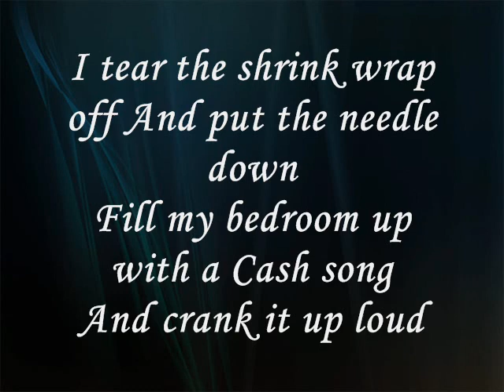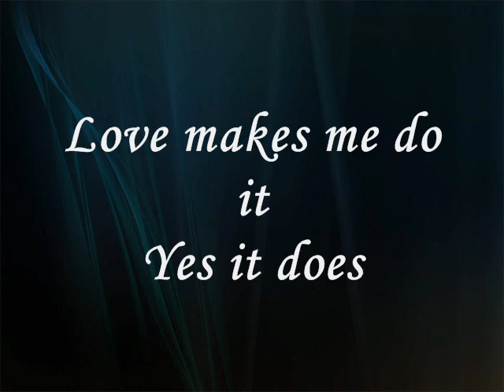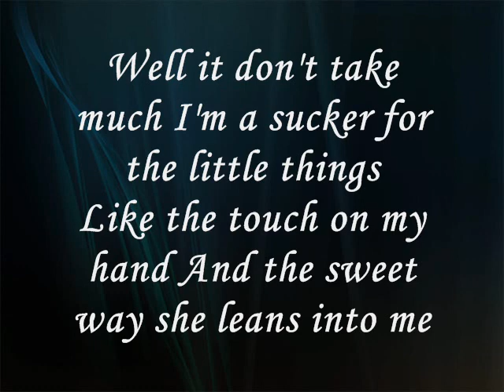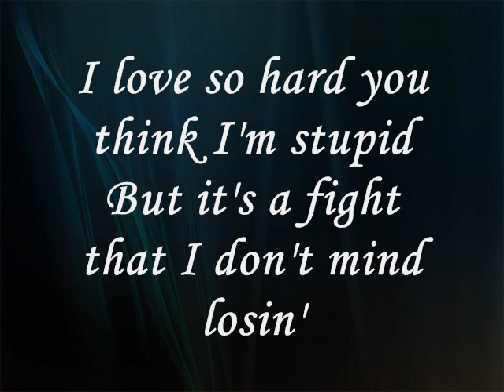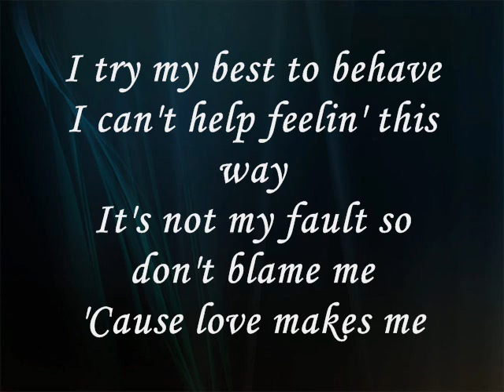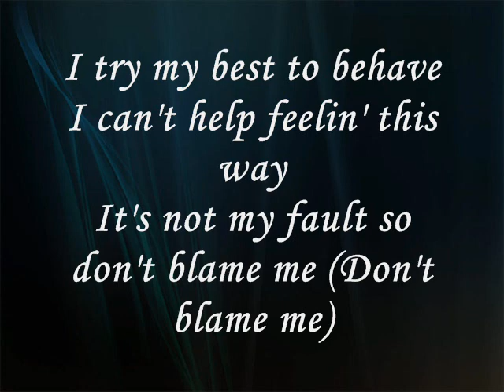Love Makes Me - Hunter Hayes (Lyrics)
All Rights To Hunter Hayes.
Anyways, Finally got this up. Hope you all enjoy it! (: & I'm loving all the friend requests I've gotten! Appreciate it! (: MuchLove♥